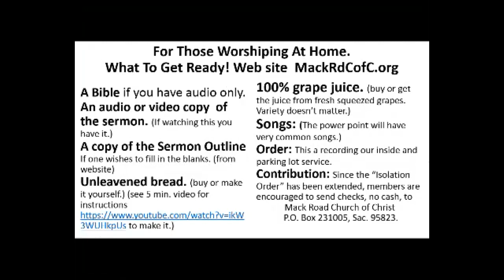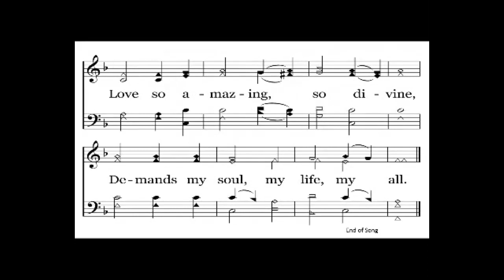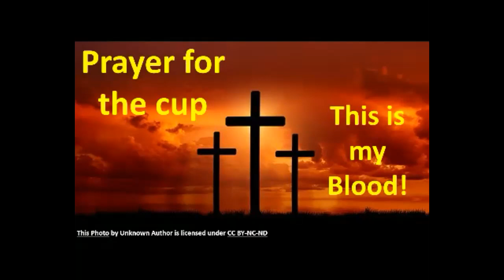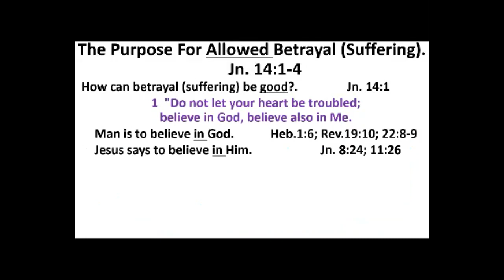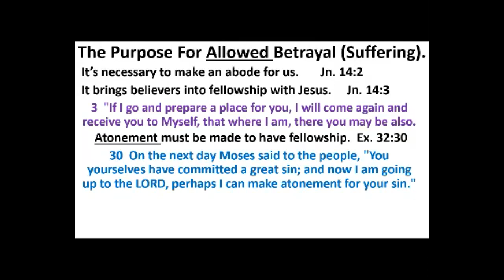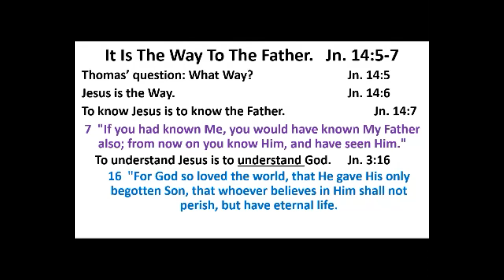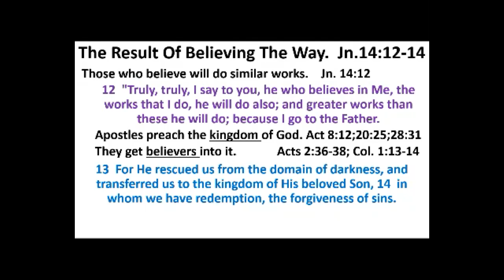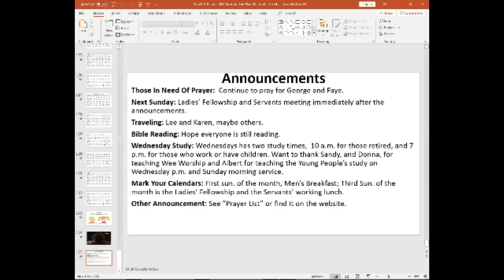Service 3/13/22-Jn. 14:1-14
Jn. 14:1-14